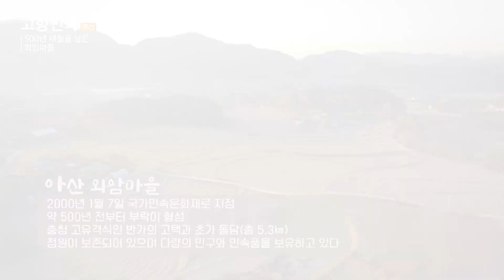[충남 아산] 60년째 하루 700장 파전 부치는 파전 뒤집기 달인 할머니 | 1,000만 원 초대형 철판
아산시 송악면에 위치한 외암민속마을은 건재고택, 초가 돌담, 정원 등 다양한 문화 유적들이 옛 모습 그대로 보존돼 있어 500년 역사를 간직한 ‘살아있는 박물관’으로 불린다. 더구나 가을이 되면 마을 한가운데 자리한 은행나무가 노랗게 물들어 정취를 더하는데~ 현재도 60여 가구의 주민들이 옛 모습 그대로 전통을 지키며 거주하고 있다.
파전 부치는 엄마, 금안 씨. 외암민속마을에는 파전이 전국적으로 유명한 곳이 있다. 바로 유금안 씨가 운영하는 파전 식당이다. 알싸한 아산 쪽파로 대왕 파전을 부쳐 인기를 모아 젊은 관광객의 발길이 끊이지 않는데. 금안 씨의 식당을 더욱 특별하게 만드는 메뉴가 있으니 돼지 족과 각종 재료를 넣고 푹 끓인 ‘온궁탕’이다. 임금님이 온양온천에서 목욕을 하고 심신의 피로를 풀기 위해 드셨다는 온궁탕. 사람들에게 잊히는 게 안타까워 금안 씨가 연구해 온궁탕을 재현했다는데. 가을의 끝자락, 외암민속마을엔 멋과 맛이 가득하다.

✔ 프로그램명 : 고향민국 - 알록달록 새로운 매력, 아산, 2부 아산, 가을로의 초대